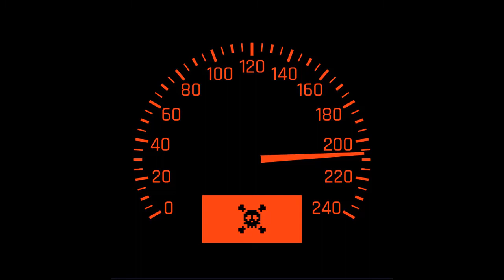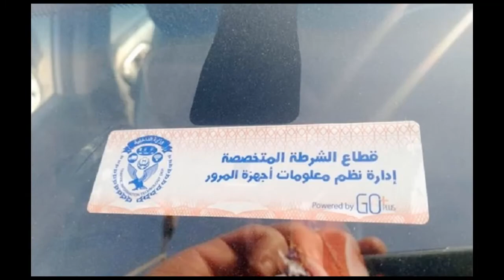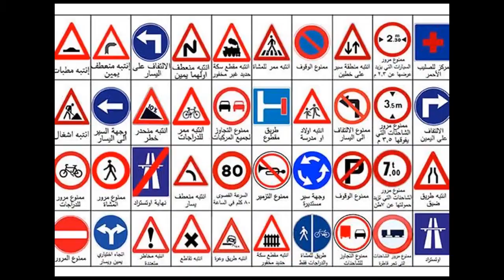2020 تعرف علي المخالفات المروريه و العوقوبات الجديده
اخر تحديث لمخالفات المرور
غرامات المرور
مرور القاهره